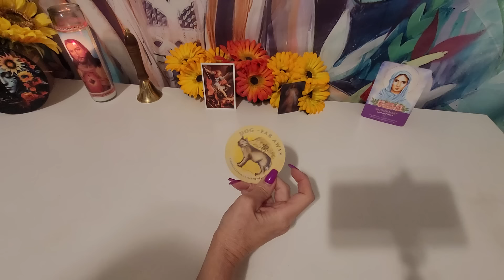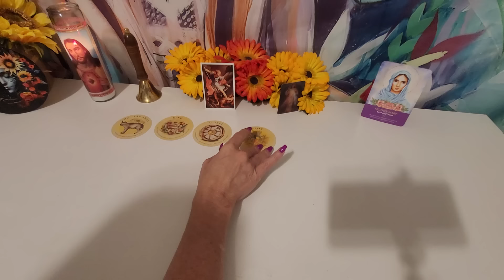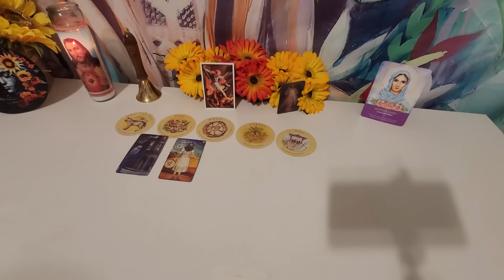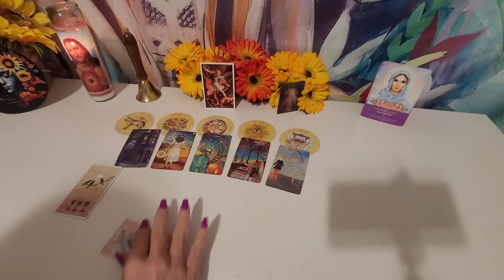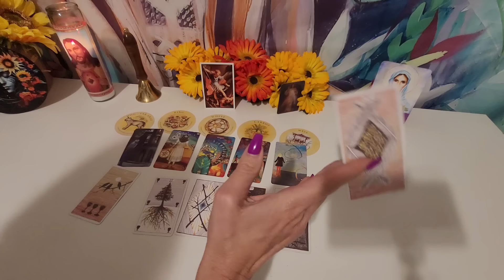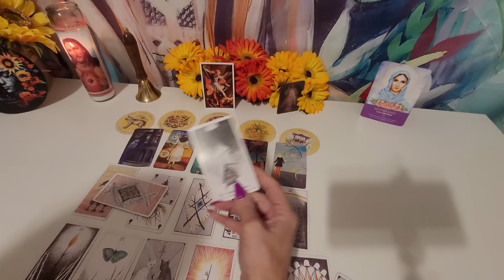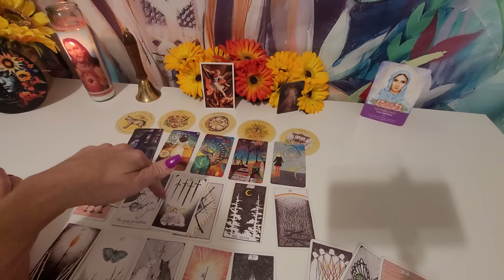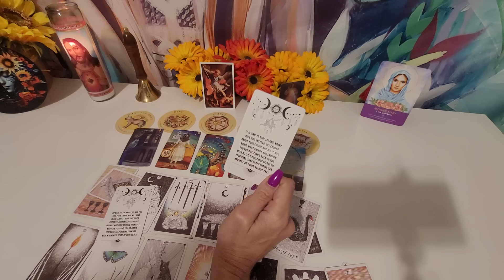Heavily questioning life purpose & Undergoing Palpable shifts- Changing scenery/Creating magic